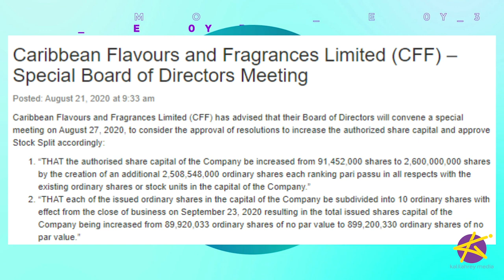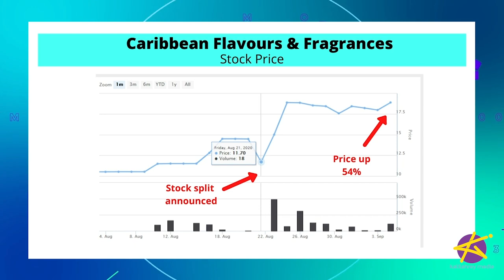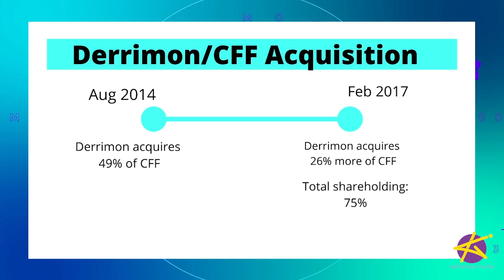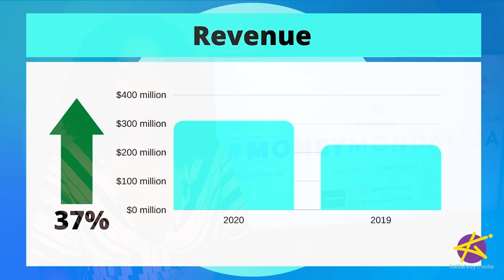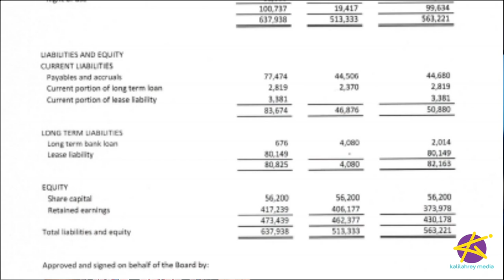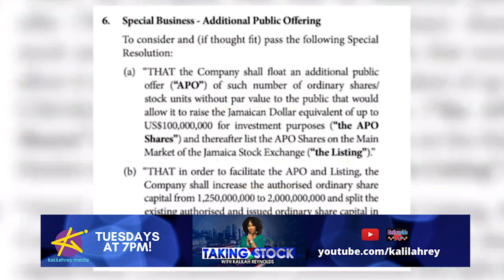MoneyMondaysJa - 54% RETURN FROM CFF IN 1 WEEK!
The directors of Caribbean Flavours & Fragrances (CFF) met on August 27, 2020 and approved resolutions to increase the number of shares the company is allowed to have - that’s called the authorized share capital.  They also decided to divide or split each of the existing shares by 10. This would increase the number of shares in CFF from just under 90 million to nearly 900 million, effective October 1.  However, shareholders still have to agree.  It will be put to them at an Annual General Meeting slated for Friday, September 25.

This notice was posted on the JSE website on Friday, August 21 and at the end of trading on Monday, August 24, the stock price jumped 28% to J$15.01 from J$11.70 on Friday.

A week later, On Friday, September 5, CFF’s stock price ended trading at J$18.00.  That’s a 54% jump since the proposed stock split was announced - and it’s not even approved yet.